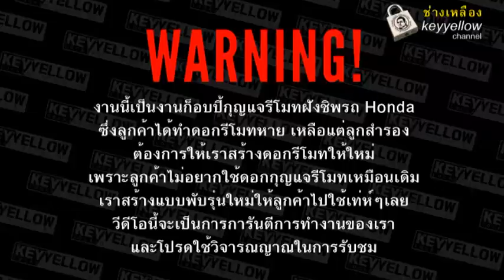รีโมทหาย กู้รีโมทรถยนต์ Honda City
เคสนี้ลูกค้าทำดอกกุญแจรีโมทหาย เหลืองแต่ลูกสำรอง ลูกค้าต้องการให้เรากู้คืนรีโมทของรถคันนี้ และลูกค้าต้องการกุญแจรีโมทแบบพับรุ่นใหม่ รอรับได้เลยครับ เราพร้อมกู้รีโมทให้ และรีเซ็ทไม่ให้ดอกเก่าที่หายไปกลับมาสตาร์ทได้อีกครับ

ร้านช่างเหลืองกุญแจ 24 ช.ม. รับทำกุญแจรีโมทรถยนต์ทุ่นรุ่น